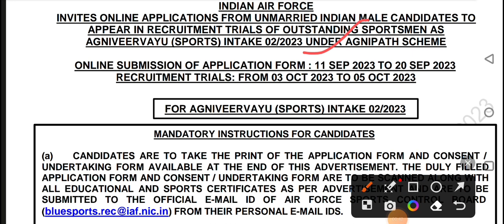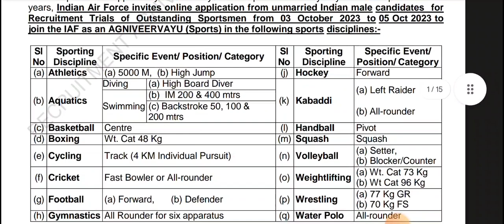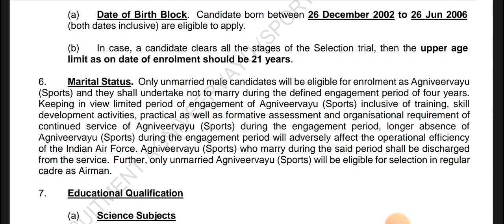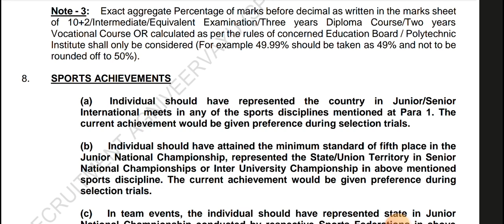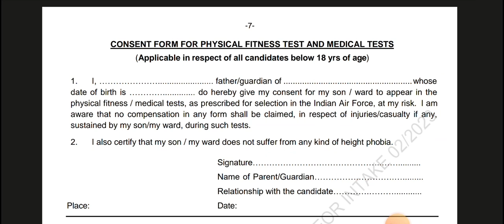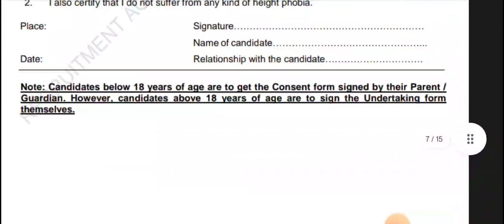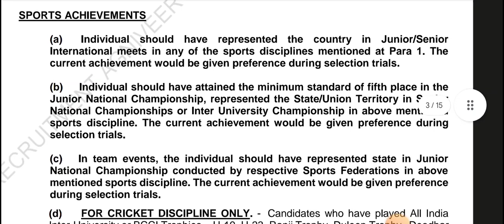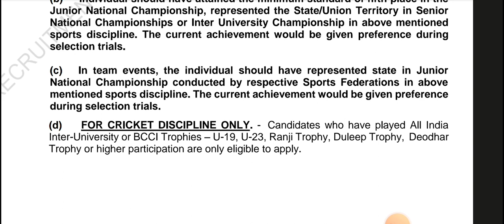Airforce New Vacancy 2023 Out💥|| Airforce नई भर्ती Sports Mai